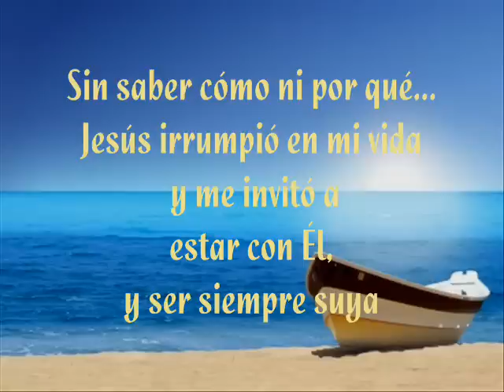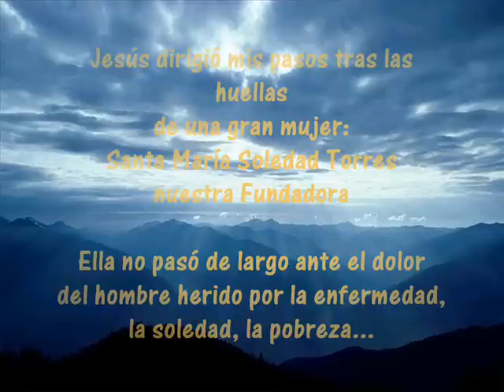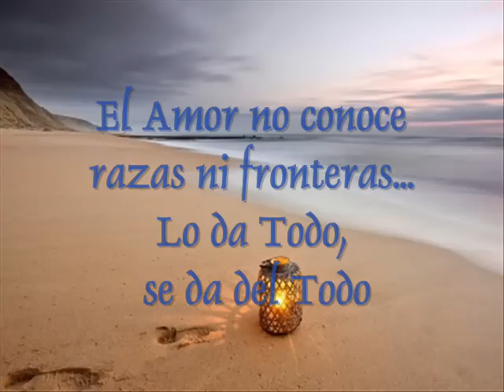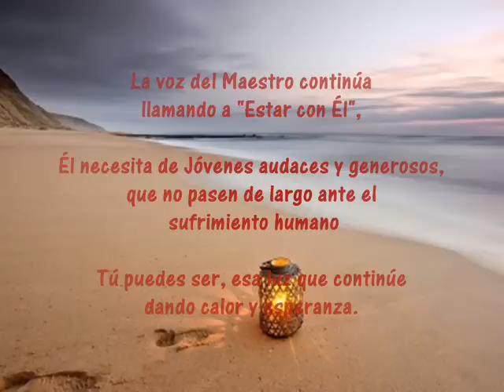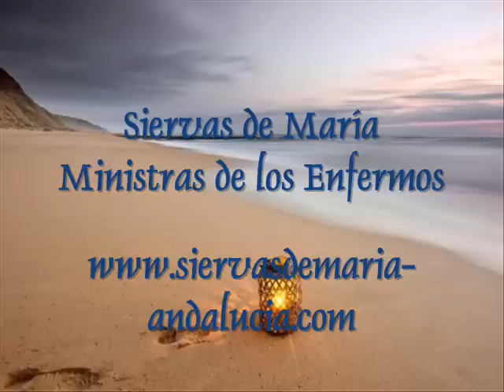Sé de Quién me he fiado. Siervas de María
Sencillo testimonio vocacional: Siervas de María